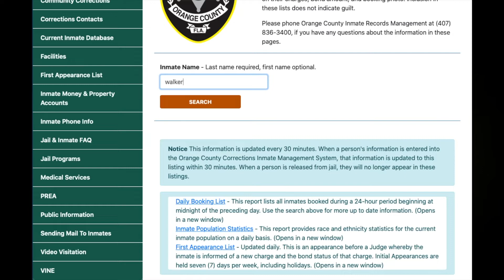FLORIDA RAPPER: HOT BOII ARRESTED 6/30/2022 WARRANT ISSUED AFTER BOND WAS REVOKED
FLORIDA RAPPER: HOT BOII ARRESTED WARRANT ISSUED AFTER  BOND WAS REVOKED